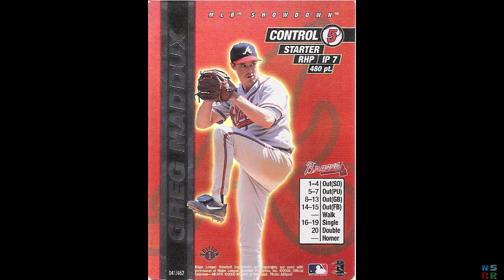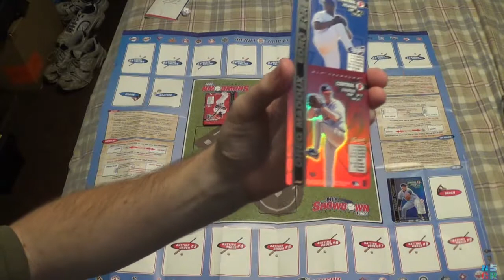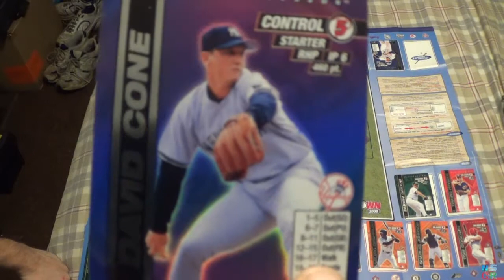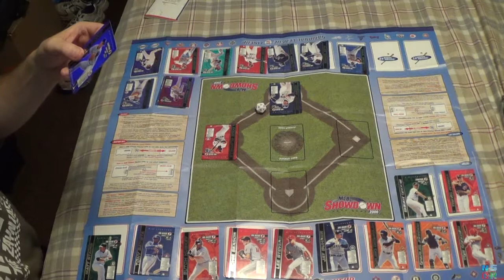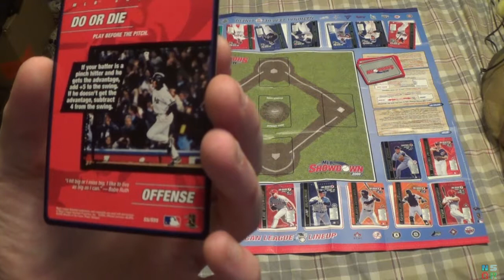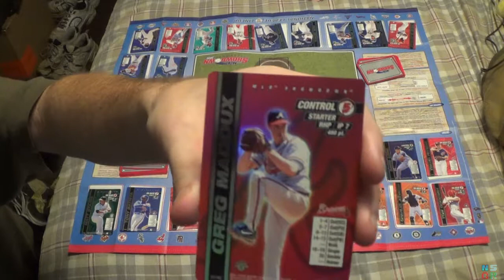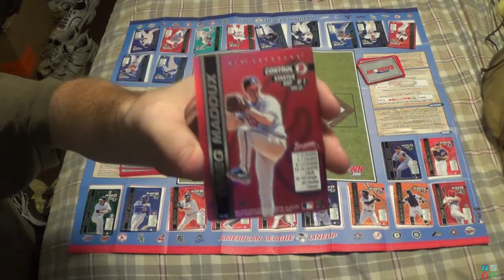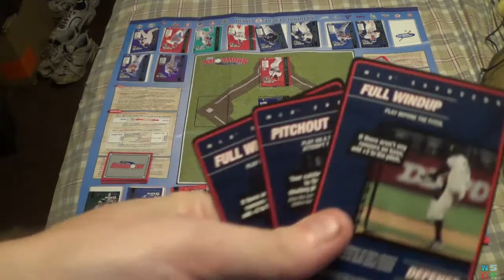NS Game Reviews: CCG Edition Episode 57 - MLB Showdown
I figured that since we're about to start the MLB Postseason, why not take a look at a baseball CCG.  Fair warning, this is definitely not my best work when it comes to CCG videos.  The first half hour or so is okay, but once I begin talking about the advanced and expert rules...well, that's basically it; I'm talking and not showing much.  Sadly there wasn't much that I could show.  I was able to show off some of the advanced rule stuff, but a lot of the expert rules deals with substitutions, base advancement, and what the different outs do, so aside from showing another inning with random results, there wasn't much I could really show.